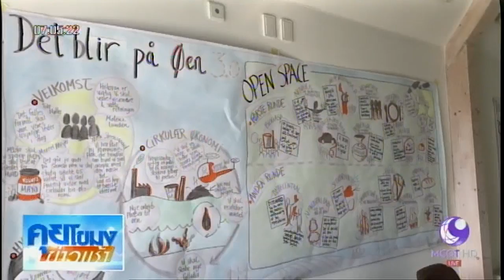สีสันเศรษฐกิจ : SAMSO ต้นแบบเกาะพลังงานสะอาด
เกาะที่ไม่ต้องพึ่งพาพลังงานจากโลกภายนอก แถมพลังงานที่ใช้ยังเป็นพลังงานสะอาดถึง 100% เกาะที่ว่านี้อยู่ที่เดนมาร์ก จะเป็นต้นแบบให้ไทยตามรอยได้หรือไม่ ติดตามจากรายงาน

1.สารคดีเฉลิมพระเกียรติ
2.พระราชกรณียกิจ-พระมหากรุณาธิคุณ
3.คนไทยหัวใจ♥รักในหลวง